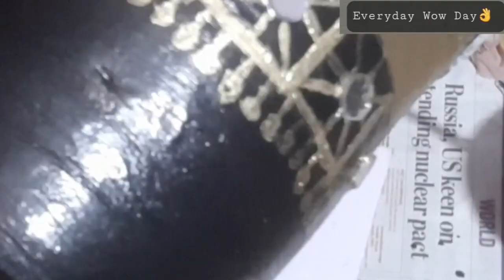Pottery Painting n Decor/Mirror Art/Mud Planter Decor/DIY Pen stand /DIY/Mud Pot Painting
Pottery Decor
Material used:
Mud Pot
Acrylic Paint
Brush
Fevivol Mirror

Everyday Wow Day 👌